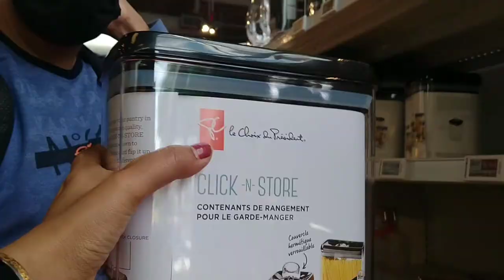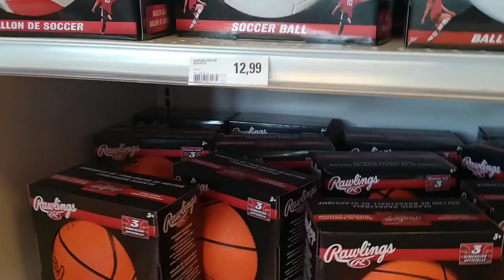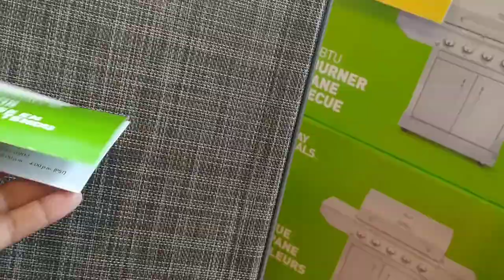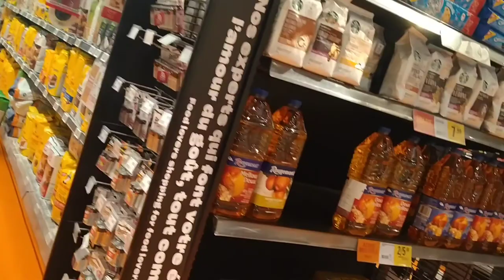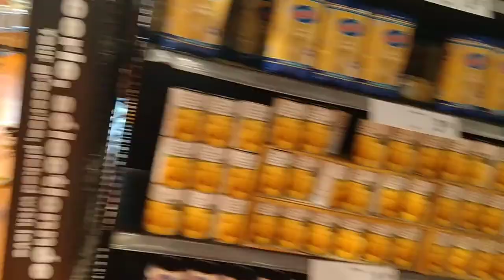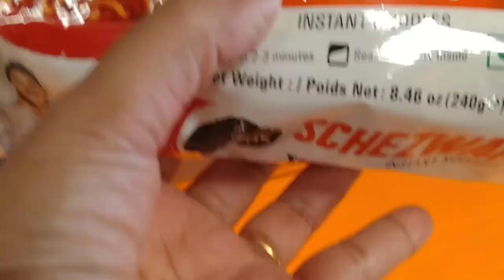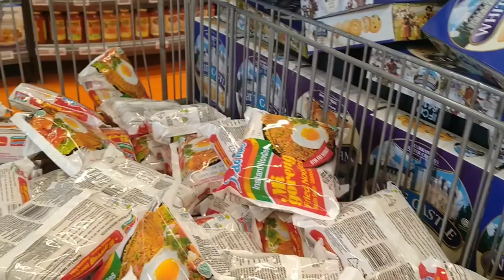shopping at provigo || canada days || bengali vlog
Thank you so much for visiting my channel and watching my videos.